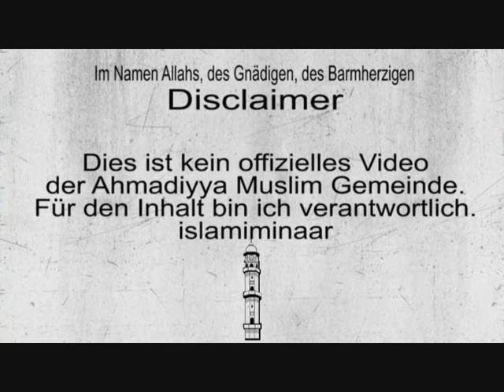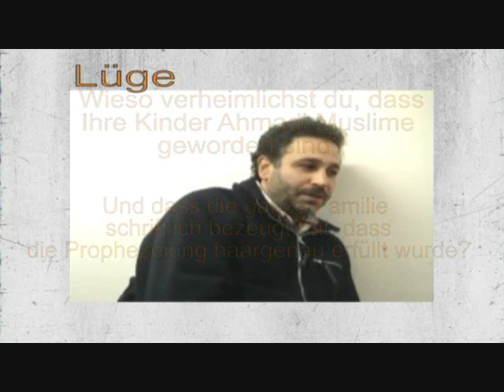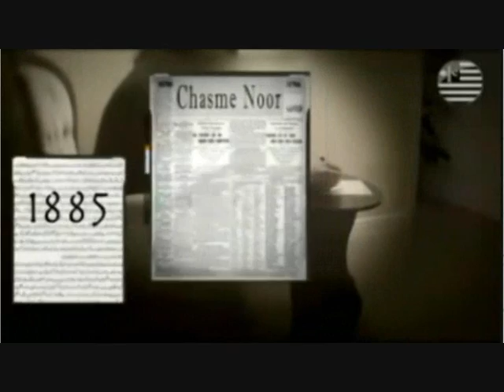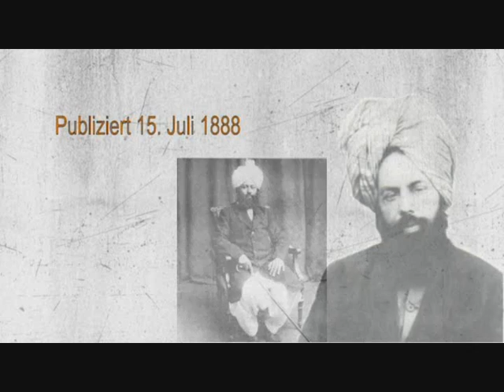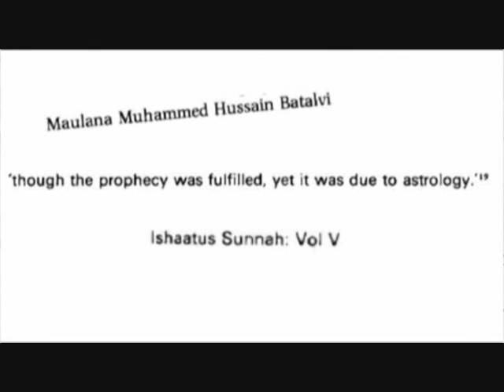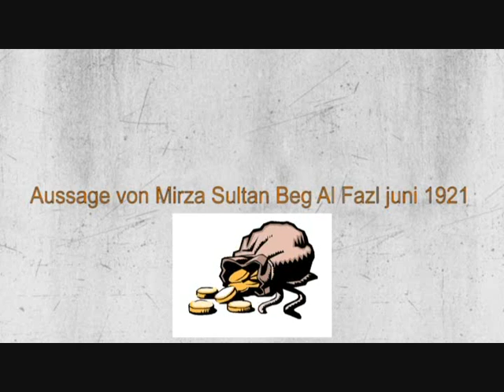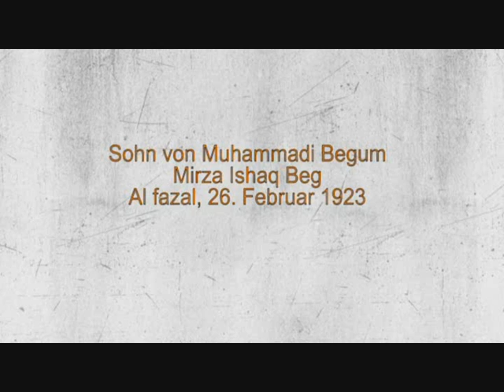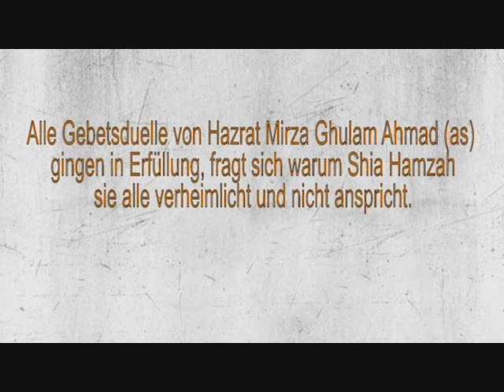"Muhammadi Begum" LÜGE der Anti-Ahmadiyya Muslime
Ein weiterer Blick in Shia Hamzahs weitere Lüge. was genau war die prophezeiung über muhammadi begum und ist sie erfüllt?
bewundernswert ist, dass u.a. der sohn von Muhammadi Begum zur Islam Ahmadiyyat konvertiert ist.

sunnite wahabiete salaf sufi ahbasch aschariyya deutschland moschee kopftuch minarett wahrer weg mullah predigt töten darul zikr blutbad taliban lügen vermehren wahrheit 72gruppen wegweiser mahdi ist erschienen widerkunft reichtum pakistan mubashar luqman muslimbruder 2islamiminaar schuss bücher verstecken beschimpfen fluchen 1000 dmhwir sahihsalihin abu hamz einladungzumparadies sekte koranschule dawa gebet plakate rabwah krankenhaus debatte khalifa masroor bashirudin mahmoud nasir nuurudin sultan beg mirza ahmad beg dowie prophecy reply wahabiyya